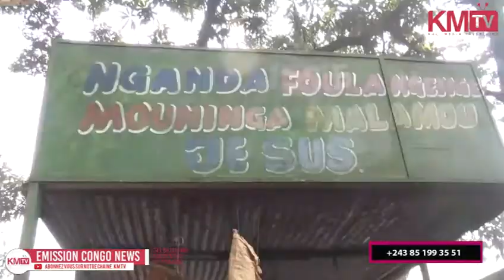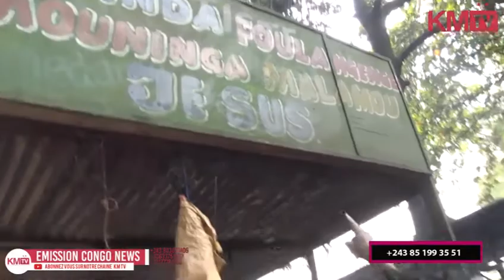LEVÉE YA ÉTAT D'URGENCE, NGULU YA KAPELA EZONGI PE BA CONGOLAIS BA PESI MERCI NA FATSHI.